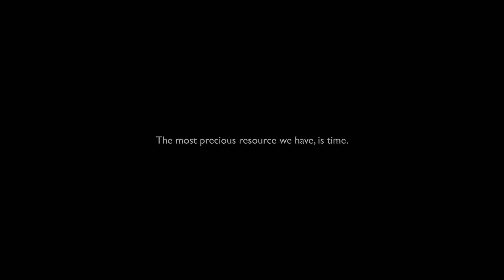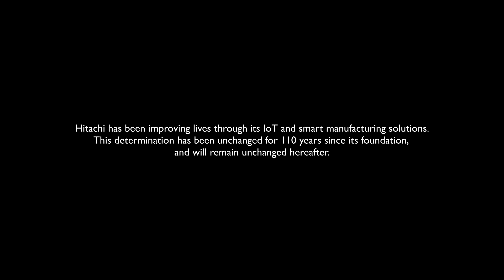Supper: A short story on Smart Manufacturing - Hitachi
Time is an invaluable resource. What if you could save time by automating manual processes? What if you could save time by remotely managing your factories and plants in other countries? Would you be willing to make this investment and improve the quality of life of the people around you?